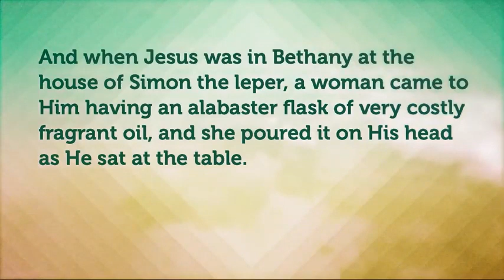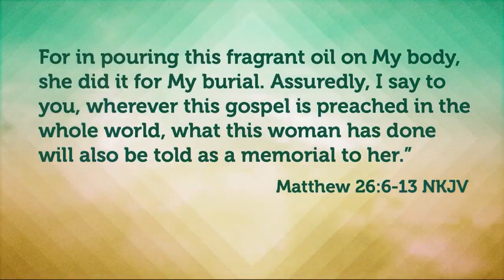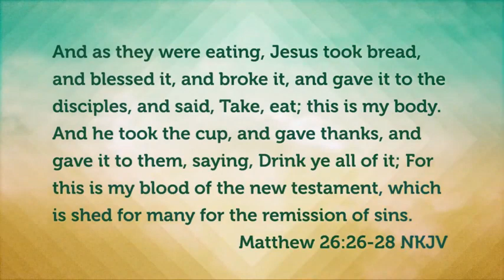Max Lucado 2023 Powerful Sermon Two Tables